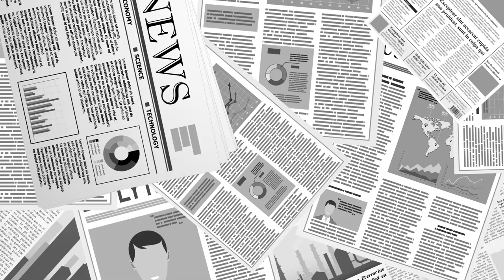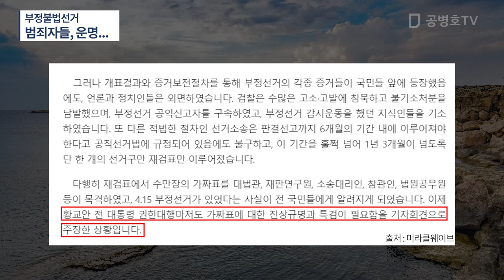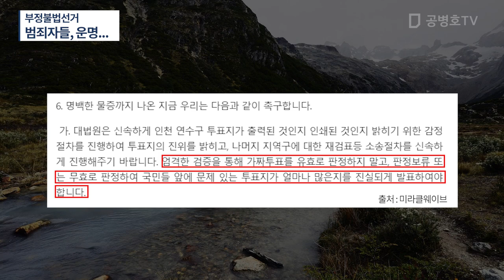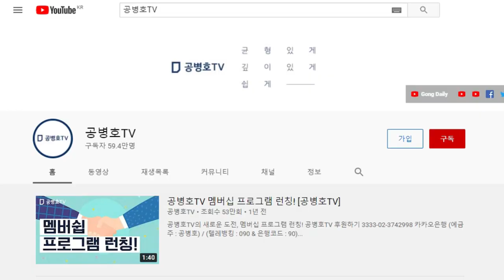법을 어기면 벌을 받게 되는데 / 지금까지 여러번 벗어날 수 있었으니 / 이번에도 별일 있겠나하고 생각했을 것 /인간이란 점점 간이 크지는 법 / 특히 나쁜 일일수록[공병호TV]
Bitcoin : 3MTW849AkP2ftLeSK2teZHMmzLu7Z83s9U